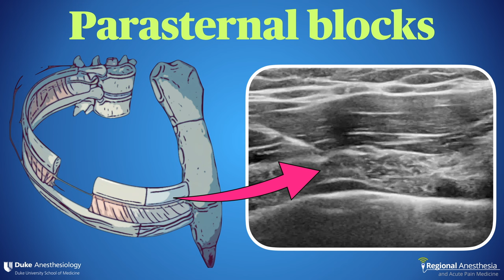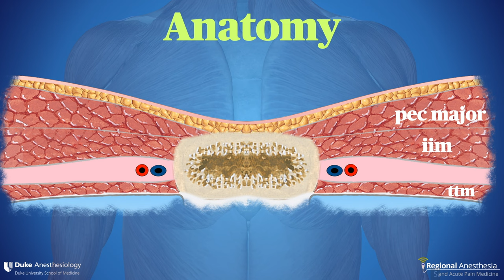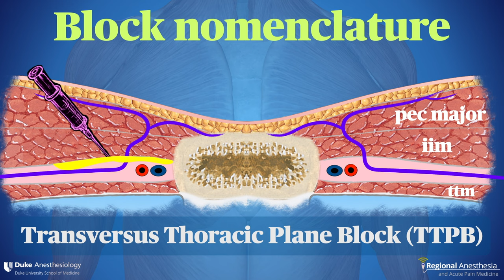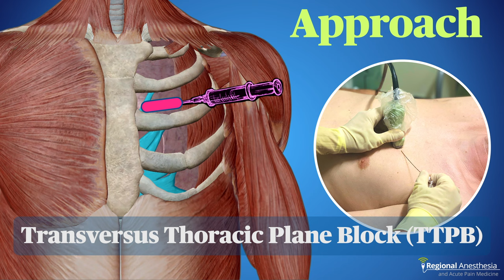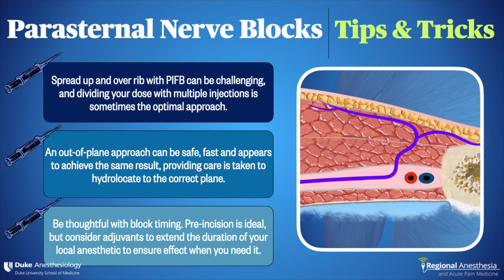Parasternal Nerve Blocks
In this video we discuss the anatomy and technique for performing blocks of the anterior cutaneous intercostal nerves just lateral to the sternum. Both the pecto-intercostal fascial block (PIFB) and the transversus thoracic plane block (TTP) are discussed, and their relatives merits compared